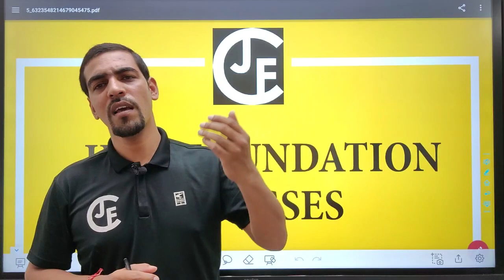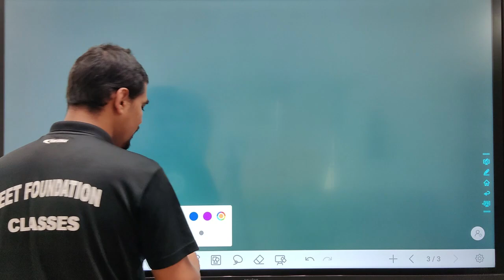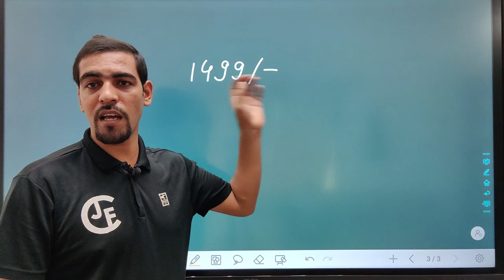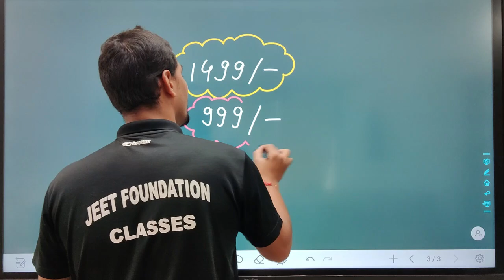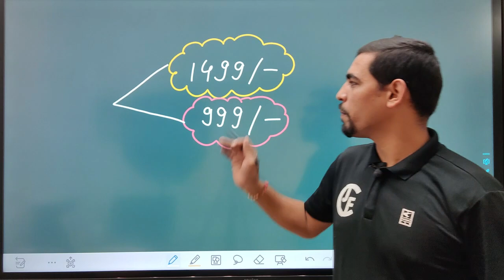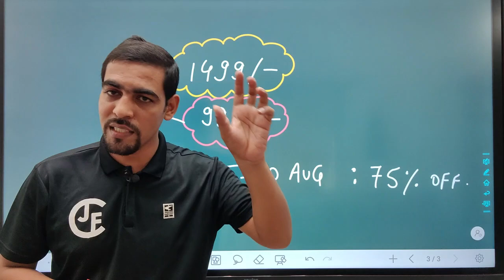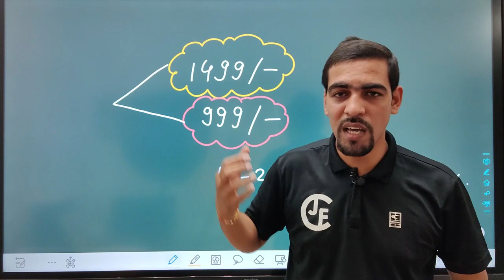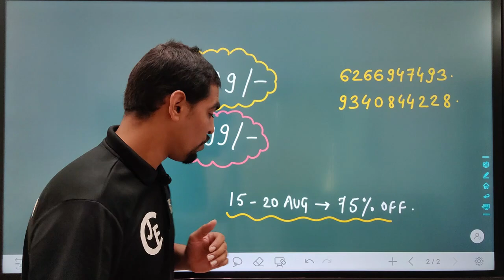शिक्षक भर्ती -2022 | Big update | व्याख्याता |वर्ग 2 शिक्षक | सहायक शिक्षक | सहायक शिक्षक प्रयोगशाला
शिक्षक भर्ती |2022 |Big update | परीक्षा में सफलता की सही रणनीति | सहायक शिक्षक| शिक्षक | व्याख्याता
10000 शिक्षकों की भर्ती जल्द
cg tacher vacancy 2022-23 update
cgvyapam setl 2022-23 news
CG teacher latest news
cg teacher examination date
cg teacher notifications
teacher vacancy syallabus 2022-23

🇮🇳We the Jeet_Brothers Premjeet Singh & Satyajeet Singh welcomes you in our Youtube Channel - JeetFoundationClassesWe the Jeet_Brothers Premjeet Singh & Satyajeet Singh welcomes you in our Youtube Channel
❇️Google play store से हमारा official App डाउनलोड करे दिए गए लिंक से 👇🏻

हमारे App में CGSI छत्तीसगढ़ उप निरीक्षक का Batch और PDF Notes प्राप्त करने के लिए दिए गए लिंक पर जाएँ👇🏻
Jeet Foundation Classes CGSI PRE ,SUB-INSPECTOR EXAM by PREMJEET SINGH

हमारे App में CGPSC_PEON का टेस्ट series और PDF Notes प्राप्त करने के लिए दिए गए लिंक पर जाएँ👇🏻
 CGPSC PEON 2022 by PREMJEET SINGH

हमारे App में Hostel_Warden का Batch और PDF Notes प्राप्त करने के लिए दिए गए लिंक पर जाएँ👇🏻
 Jeet Foundation Classes. CG Vyapam | Hostel Warden by PREMJEET SINGH

🔴About this video - percentage 02

🔰Notes और PDF की प्राप्ति के लिए दिए गए telegram लिंक पर जाए 👇🏻

Playlist For Different subjects
विभिन्न विषयों के Playlists का लिंक👇🏻